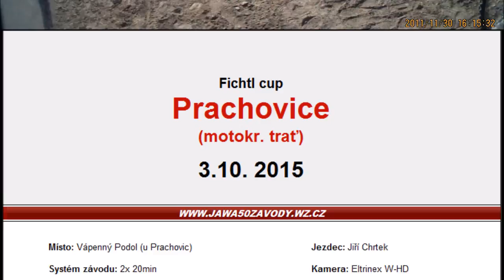Fichtl cup PRACHOVICE 3.10.2015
První ročník závodu pionýrů na motokrosové trati ve Vápenném Podolu (u Prachovic)

ZAJÍMAVÉ OKAMŽIKY:
0:06 - start první jízdy
1:43 - příznaky poruchy
2:55 - vyjetí z trati
3:10 - porucha
5:09 - start 2. jízdy
6:39 - vyjetí z trati